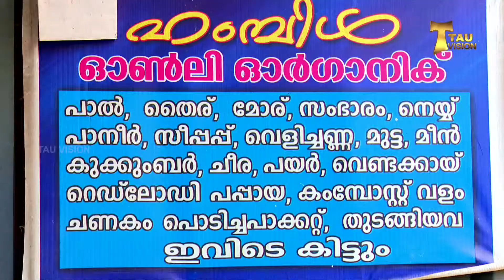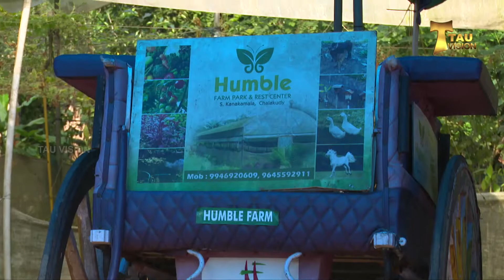നാട്ടുവഴി | Episode 11 | TAU Vision